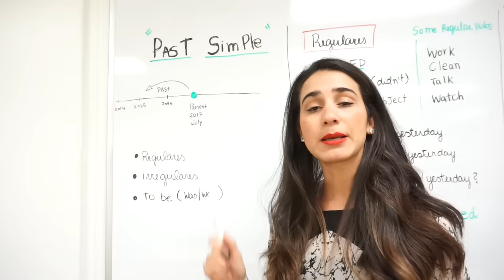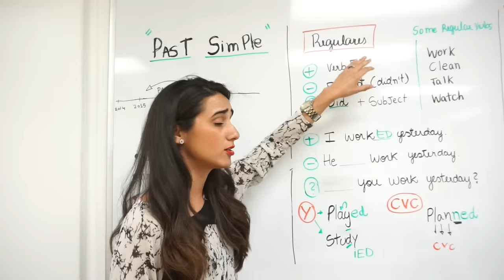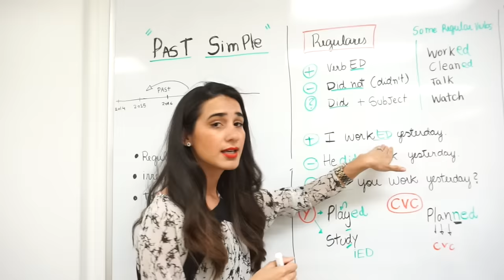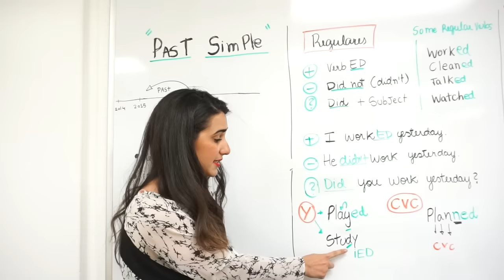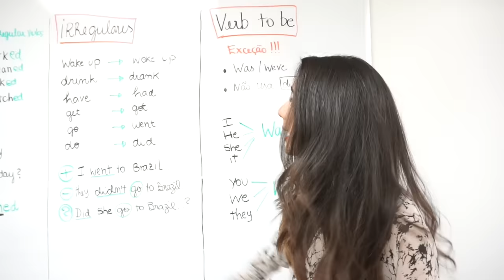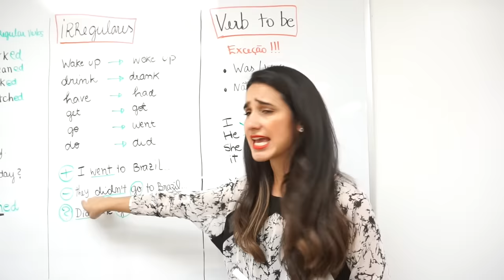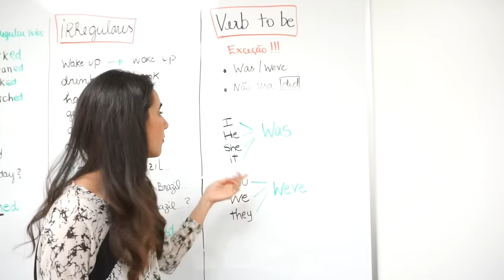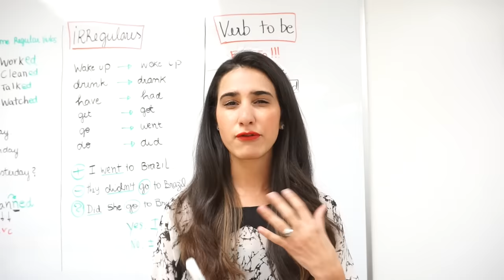Past Simple - Aula de inglês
Nesta aula trago para vocês o passado simples (Past Simple) na lingua inglesa.
A aula está dividida em três estudos: verbos regulares, verbos irregulares e o verbo to be no passado.

beijos
Marcela Mallett!

English with Marcela